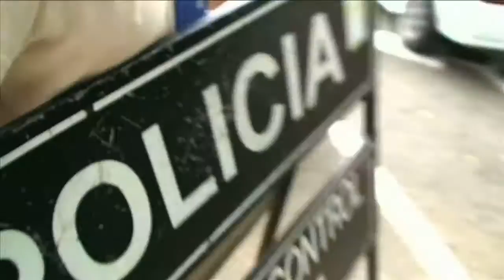Belalcazar's Return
Clip from short film Belalcazar's Return by Dario L. Jaramillo. Adventures in Cali, Colombia. Music by Razor Salad written by Dario L. Jaramillo.